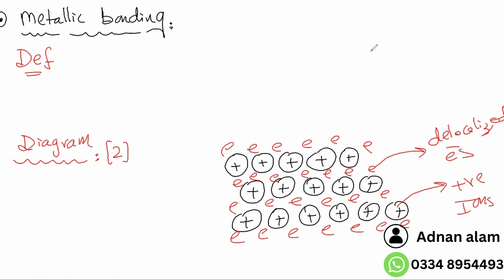AS Chemistry Chemical Bonding 5 (Metallic bond)